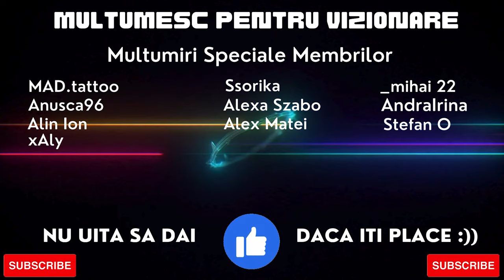Serie Noua Pe ARK Ascended Aberration Cu @xAlyiYT Si @N0NameARK arkascended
ARK Ascended Aberration Romania arkascended

Specificatii PC:

48 GB RAM Corsair
Microfon Maono.